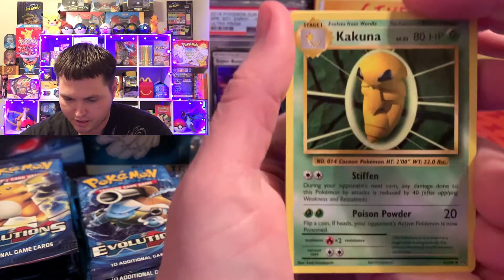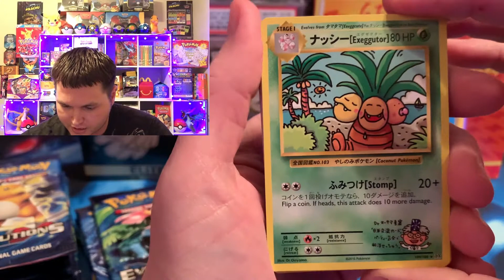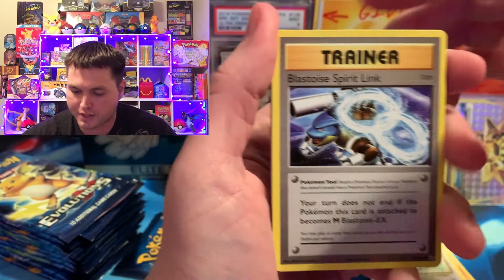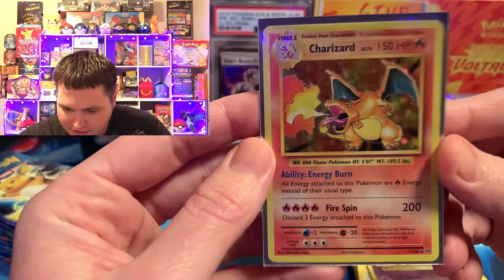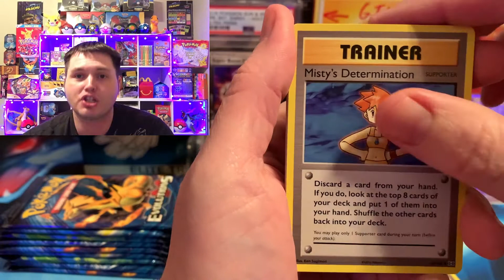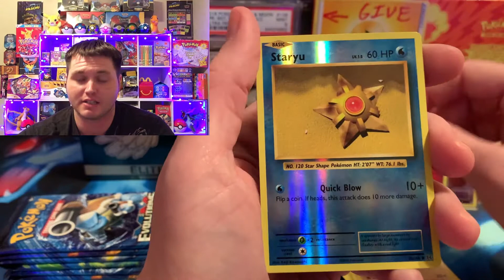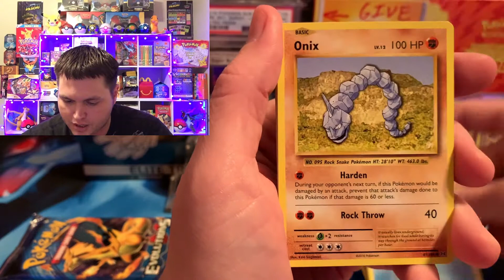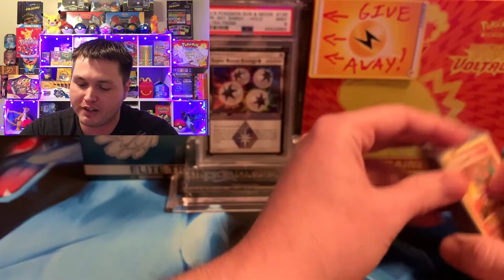23 PACKS OF XY EVOLUTIONS!!! One Of The Hottest Modern Day Pokemon Sets/Base Set Reprints! CHARIZARD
Opening 23 XY Evolutions Packs for my Best Friend Raul!!

2. Like the Video
3. Leave a Comment in the Comment Section
*NOTE*
{1 ENTRY PER VIDEO}
Comment on every single video for more chances to WIN!

(Pernell/Pokepern or Pokepern Master)
                    Marrero, LA
                    70073

Please feel free to give and to support my ventures monetarily as well.
Donations will go towards all my videos, box and pack openings and are always appreciated, I will give a shout out to all donators!!! Thanks!!

$PernellLeBlanc

Love y’all and God Bless y’all!!